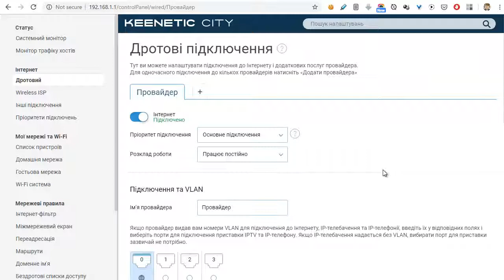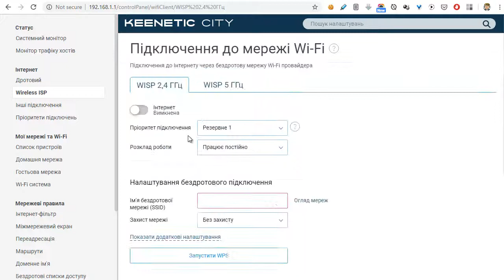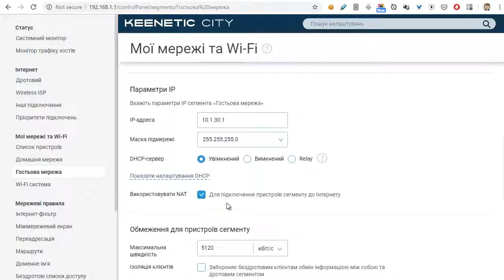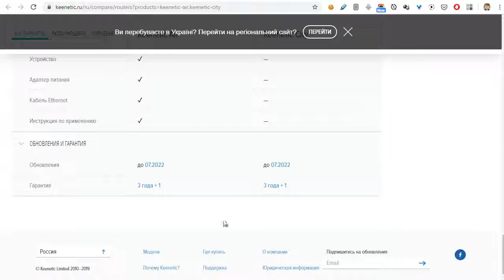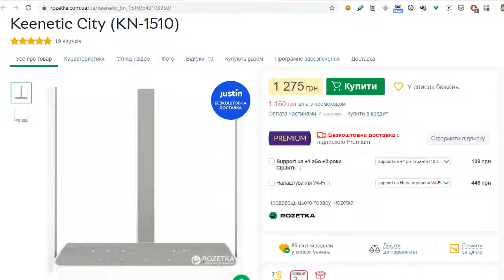Огляд Keenetic City (KN-1510) + админ панель з Rozetka